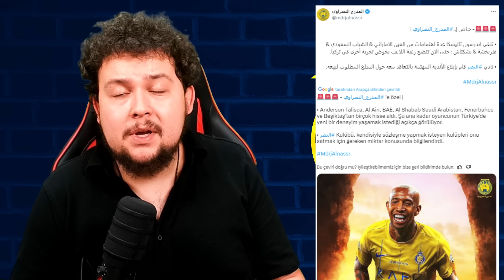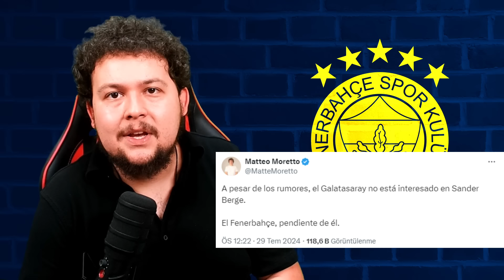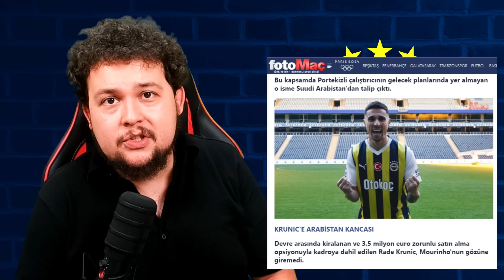Kovacic Sürprizi💥| Berge Aday mı? | Ferdi için 33M€'a red!😱| Talisca İddiası🤔| Fenerbahçe Günlükleri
#1 -Suudi Arabistan'dan gelen Talisca iddiası
#2 - Mateo Kovacic rüyasına girelim ama gerçekleri düşününce Manchester City'den koparmak hiç kolay değil
#3 - Sander Berge için yurtiçi ve yurtdışı basında iddialar çoğalıyor
#4 - Ferdi için Brighton'dan gelen dev teklife red!
#5 - Krunic ve Emre Mor yolcu listesinde

Talisca için kulüp ismi verdiler: "Türkiye'ye dönmek istiyor"
Al Nassr forması giyen Anderson Talisca için Suudi Arabistan basınından çarpıcı bir iddia ortaya atıldı. Türkiye'ye dönmek istediği belirtilen Brezilyalı futbolcu için Fenerbahçe ve Beşiktaş'ın devrede olduğu belirtildi.
Yeni sezon planlaması kapsamında 6 ismi kadrosuna katan, 2 isimle de sözleşme uzatan Fenerbahçe'de orta saha transferi için görüşmeler sürüyor. Sarı lacivertliler, Teknik Direktör Jose Mourinho'nun raporları doğrultusunda Manchester Cityli yıldız Mateo Kovacic'i kadrosuna katmak istiyor.
ransfer çalışmalarına devam eden ve kadrosuna bir orta saha takviyesi yapmak isteyen Fenerbahçe için bomba bir iddia ortaya atıldı.

2024-25 sezonu öncesi Jose Mourinho yönetiminde transfer çalışmalarını sürdüren Fenerbahçe, son olarak Sevilla'dan Faslı golcü Youssef En-Nesyri'yi kattı.

Takıma bugüne kadar Allan Saint-Maximin, Cenk Tosun, Oğuz Aydın, Çağlar Söyüncü, Levent Mercan ve Youssef En-Nesyri'yi katan sarı lacivertliler, iç transferde ise Mert Hakan Yandaş ve Ertuğrul Çetin'le sözleşme uzattı.

Yeni sezon kadro planlaması kapsamında Sportif Direktör Mário Branco, görüşmelerini sürdürürken yeni bir iddia gündeme geldi.

MOURINHO'NUN LİSTESİNİN BAŞINDA

The Sun'da yer alan habere göre; Fenerbahçe, İngiltere Premier Lig devi Manchester City'de forma giyen Hırvat orta saha oyuncusu Mateo Kovacic'i kadrosuna katmak istiyor.
TEAMTalk: Sander Berge ile Fenerbahçe arasında temas var
İngiliz TEAMTalk'ın iddiasına öre Burnley'nin orta saha oyuncusu Sander Berge ile Fenerbahçe arasında bir temas var. Burnley ile henüz bir görüşme yok.
Fenerbahçe, Sander Berge'yi transfer etmek için yoğun çaba sarf ediyor. TEAMtalk, Premier Lig'den düşen Burnley'nin Norveçli için istediği fiyatın ortaya çıkarmasıyla bir anlaşma yapılabileceğine dair iddialar artıyor.

FENERBAHÇE'Yİ İSTİYOR

Fenerbahçe'nin 8 numara listesinde iki isim daha var. Ancak şu anda Berge zirvede. Championship'e düştükten sonra Burnley'den ayrılmak isteyen Norveçli, Mourinho ile çalışmak istiyor.
KRUNIC'E ARABİSTAN KANCASI
Devre arasında kiralanan ve 3.5 milyon euro zorunlu satın alma opsiyonuyla kadroya dahil edilen Rade Krunic, Mourinho'nun gözüne giremedi.
Fenerbahçe'den Ferdi Kadıoğlu için yapılan rekor teklife cevap
Premier Lig ekibi Brighton'ın transfer döneminin gözdesi olan Fenerbahçe'nin yıldızı Ferdi Kadıoğlu'na yaptığı teklifi 33 milyon euroya yükselttiği belirtilmişti. Fenerbahçe yönetiminin rekor teklif karşısında Ferdi Kadıoğlu için kararını verdiği iddia edildi.

Kısaca:

Kendi çapında futbolu dinler, okur-anlatır, yaptığı analizleri insanlarla paylaşmayı sever. Transferleri farklı gözle yorumlamaya gayret gösterir, konuk aldığı isimlerle detaylı futbol konuşmaya çalışır.